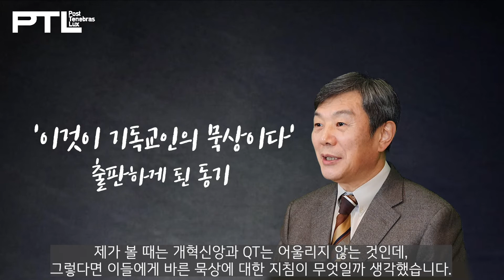기독교인 또는 개혁신앙인을 위한 묵상 중 묵상이다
“이것이 기독교인의 묵상이다”는 묵상 중 묵상의 안내서이다. 성경에 그렇게 반복되는 묵상에 관한 안내서를 어떤 것으로 택할 것인가? QT? 과연 고요한 시간이라는 것이 성경의 묵상을 대변할까? 나는 전적으로 의심한다. QT는 묵상이 아니다. 묵상이 아닌 것은 기도가 아니다. 기도는 묵상을 통해 가능하다. 묵상하지 않는 기도는 기도가 아니다. 현대 한국교회는 묵상 훈련을 하지 않기 때문에 기도 생활을 하지 않는다. 외형적 기도를 말하지 않는다. 삶을 말하는 것이다. 이 책의 저자인 에드먼드 칼러미(Edmund Calamy, 1600~1666)는 청교도 역사와 함께 한 인물이었다. 영국 왕 제임스 1세(1603~1625년)~찰스 2세(1660~1685년)에 ‘대추방’으로 인해 약 2,000명의 목회자가 추방당할 때 지도자로서 그들을 위한 메시지였다. 그의 강조가 바로 묵상이었다. 오늘날 한국교회 성도에게 필요한 것은 묵상 훈련이다.